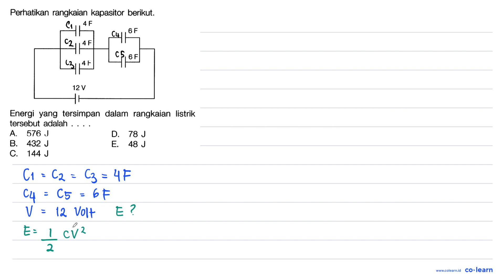Perhatikan rangkaian kapasitor berikut: 4 F 6 F 4F 6 Fl 4F 12V Energi yang tersimpan dalam ran...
Perhatikan rangkaian kapasitor berikut: 4 F 6 F 4F 6 Fl 4F 12V Energi yang tersimpan   dalam  rangkaian listrik tersebut adalah A 576 D. 78 B. 432 J E 48 J C. 144 J

Topik atau Materi: Kapasitor - Listrik Statis (Elektrostatika) - Elektro - Fisika Kelas 12 SMA - K-13 Revisi

Sumber Soal: X-Press UN Fisika SMA 2017, K-13 Revisi, SKM, 2017 , Erlangga

00:00 : Bedah Soal
01:00 : Konsep, rumus dan pengertian Kapasitor
01:18 : Langkah penyelesaian soal
02:10 : Jawaban akhir
02:40 : Penutup